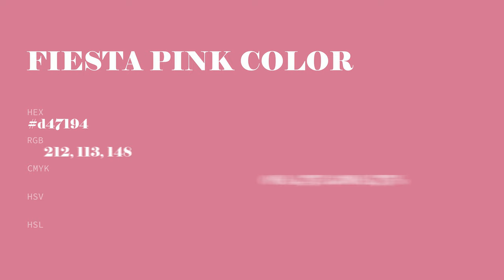Fiesta Pink color d47194 hex color - Red color - Cool color d47194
What color is Fiesta Pink ? d47194 hex color - Red color - Cool color d47194

Hex d47194 Color Code is also known as Fiesta Pink color.